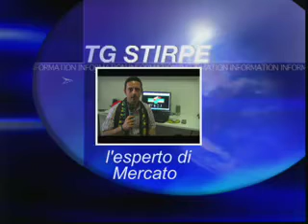Tg Stirpe Seconda Puntata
La seconda, straordinaria, puntata del TgStirpe 12/06/09